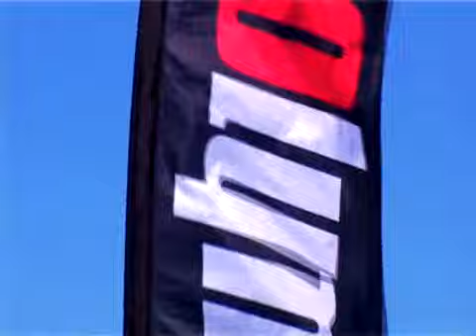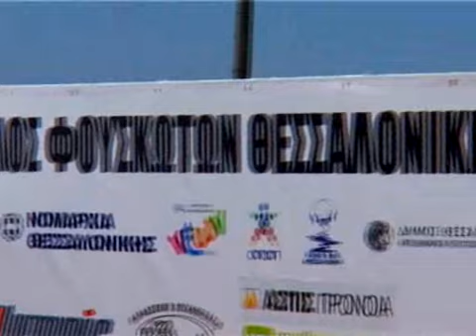3οι ΠΑΝΕΛΛΗΝΙΟΙ ΑΓΩΝΕΣ ΦΟΥΣΚΩΤΩΝ ΣΚΑΦΩΝ OLYMPIC RIBS CLIP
VIDEOCLIP ΤΩΝ 3ων ΠΑΝΕΛΛΗΝΙΩΝ ΑΓΩΝΩΝ ΦΟΥΣΚΩΤΩΝ ΣΚΑΦΩΝ ΠΟΥ ΠΡΑΓΜΑΤΟΠΟΙΗΘΗΚΑΝ ΣΤΗ ΠΑΡΑΛΙΑ ΤΗΣ ΘΕΣΣΑΛΟΝΙΚΗΣ ΣΤΙΣ 13 & 14 ΙΟΥΝΙΟΥ 2009 ΚΑΙ ΔΙΟΡΓΑΝΩΣΕ Ο ΟΜΙΛΟΣ ΦΟΥΣΚΩΤΩΝ ΣΚΑΦΩΝ ΘΕΣΣΑΛΟΝΙΚΗΣ. Η ORAMA PRODUCTION ΚΑΛΥΨΕ ΠΛΗΡΩΣ ΤΗΛΕΟΠΤΙΚΑ ΤΗΝ ΕΚΔΗΛΩΣΗ ΑΠΟ ΑΕΡΑ,ΞΗΡΑ ΚΑΙ ΘΑΛΑΣΣΑ.